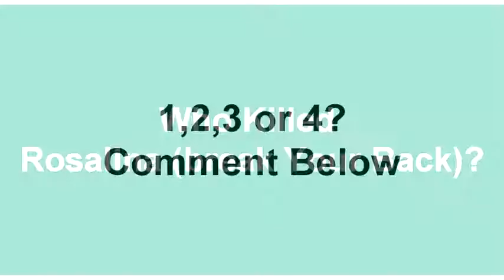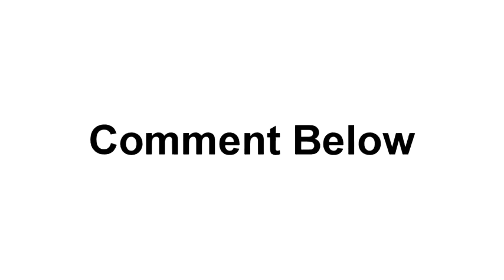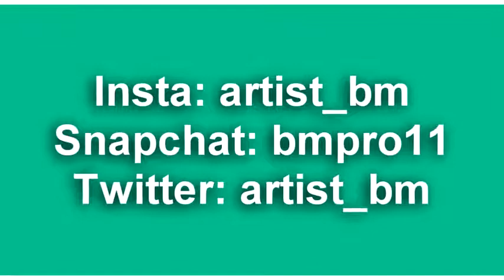Rosalina Challenge who killed it